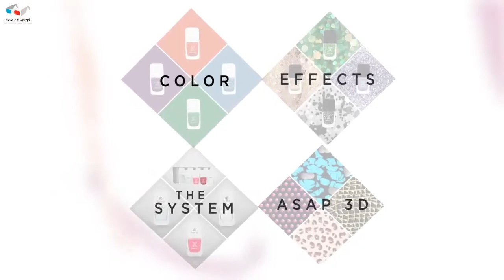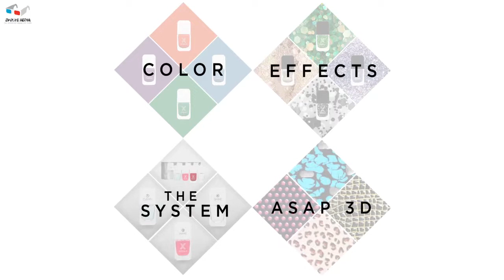SEPHORA FORMULA X